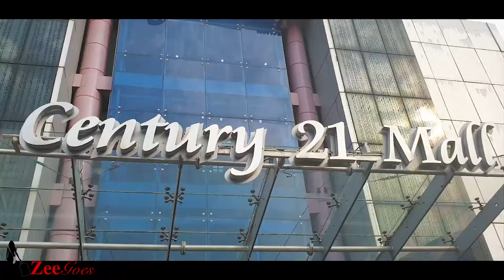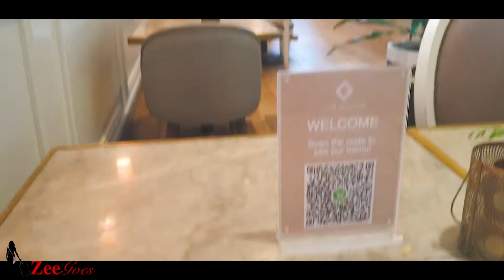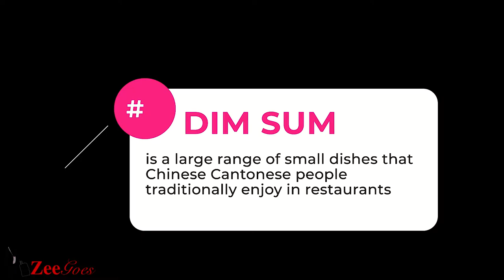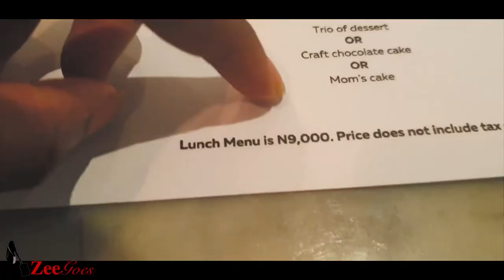Is Craft Gourmet Worth The Hype?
Restaurant review of Craft Gourmet
to see more on my travel experiences